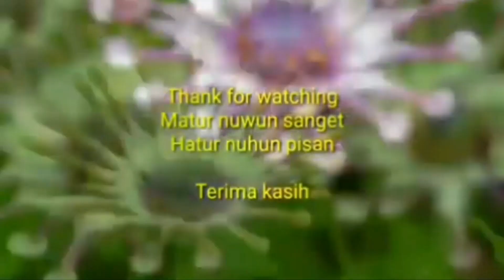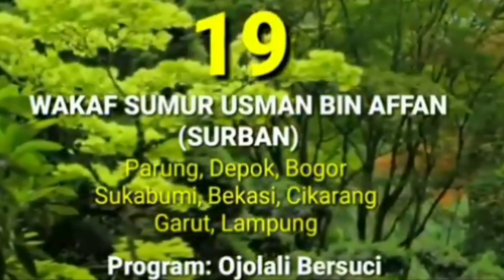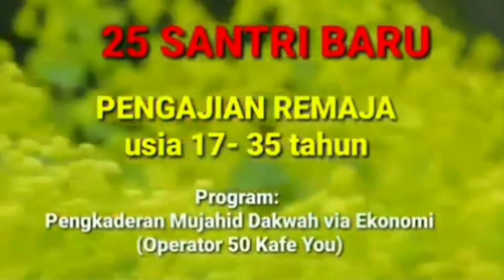466/th3: INI DIA BANGSA SAKIT BANGSA LEMBEK SEPERTI BEBEK